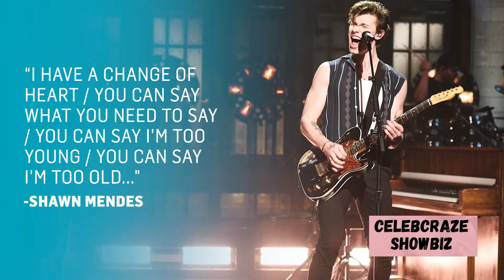Shawn Mendes CLAPS BACK at Critics, Addresses Sexuality Rumors in Bold New Single Release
Shawn Mendes CLAPS BACK at Critics, Addresses Sexuality Rumors in Bold New Single Release .Shawn Mendes takes the stage in New York City to debut a powerful new song from his upcoming album. In his performance, Mendes addresses long-standing rumors about his sexuality, with lyrics directly confronting his critics. The emotional moment has sparked fan support, and Mendes' message resonates deeply with many.